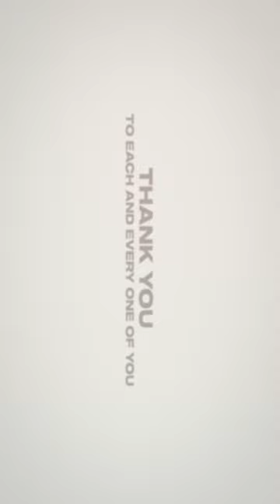20 years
20 Years of Excellence 💜

Sharing memories and gratitude, remembering friends old and new. We have had an amazing time, supporting and nurturing this industry, growing and evolving as we go.

As we celebrate two decades of being at the forefront of the pole and aerial fitness industry, we want to express our deepest gratitude for your unwavering support. Your trust and loyalty have been the pillars that have allowed us to grow, innovate, and set industry standards.

Here's to 20 incredible years.